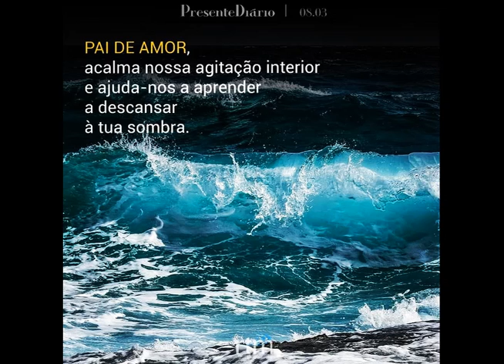Presente Diário 08.03.2021